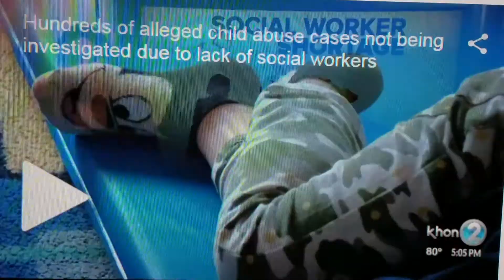Rep. Mizuno on Fox News fights for more social workers for child welfare services